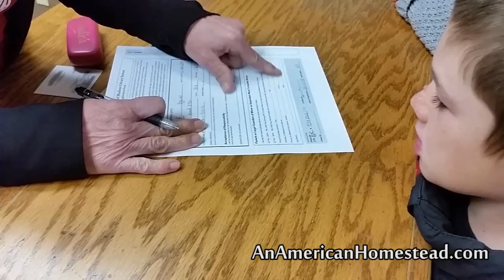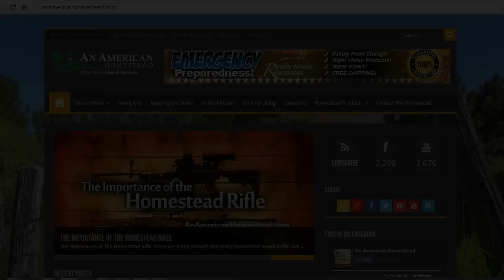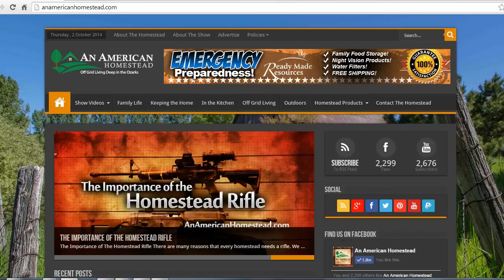Homeschool Day at the Library - An American Homestead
**All content used under license - Envato.com**
Our oldest is reading on his own now and its time for him to visit the library and get a library card. Homeschooling is fun and reading is fun! It's very important to us to introduce reading to our kids at an early age.  Come join us and be sure to share our videos with you homeschool friends!

Visit us on facebook: